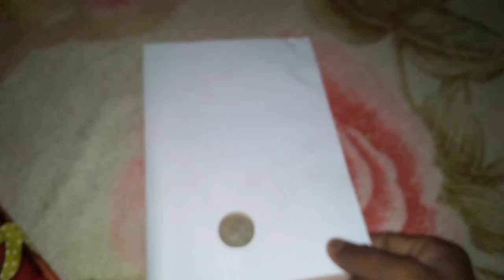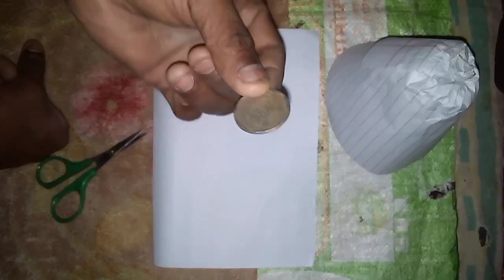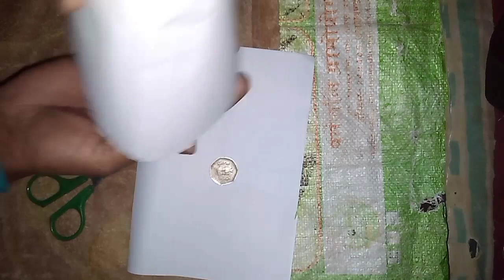सीखिए सिक्का गायब करने का जादू बस 2 मिनट मैं